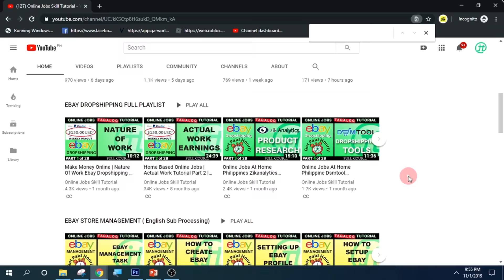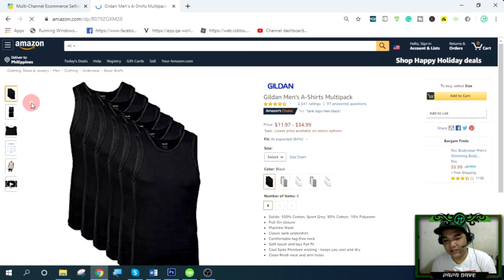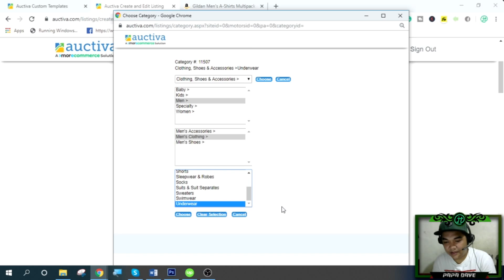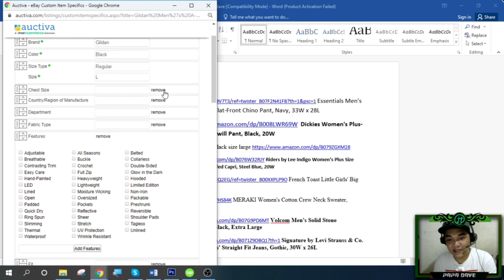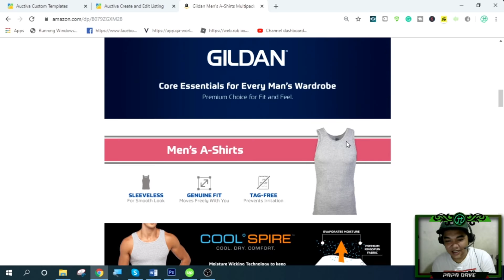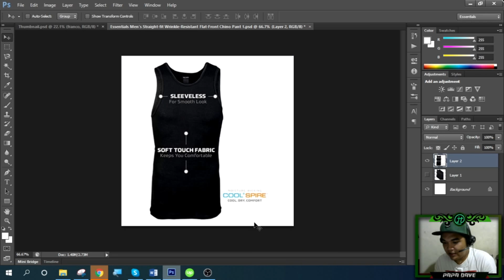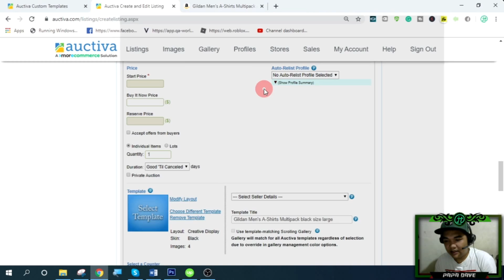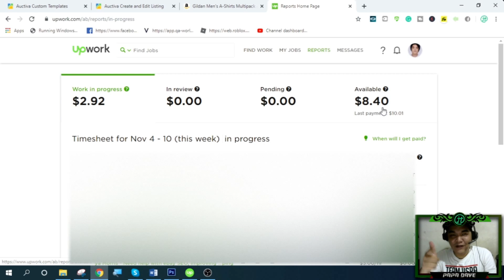Product Lister Auctiva Online Jobs At Home Philippines for beginners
Learn Home based jobs for beginners tutorials step by step and learn how to work online and earn money online in the philippines, It can be part time or full time for moms and working student. work as a freelance online Virtual Assistant job and start learning skills with our channel Free Online Jobs Courses.